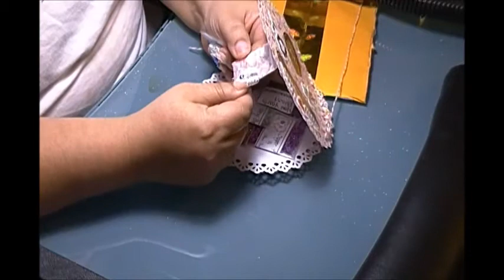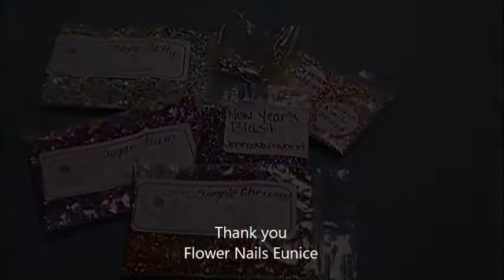Winnings from LOVELY Flower Nails Eunice